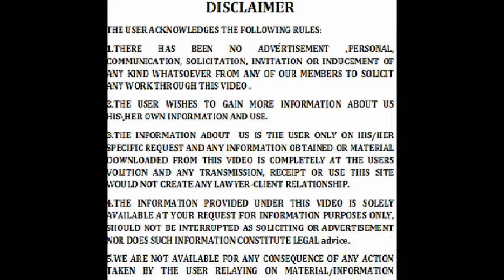EXPERT LAWYER FOR PROPERTY MATTER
PROPRTY MATTER
real estate business and law, a title search or property title search is the process of retrieving documents evidencing events in the history of a piece of real property, to determine relevant interests in and regulations concerning that property.

In the case of a prospective purchase, a title search is performed primarily to answer three questions regarding a property on the market:

Does the seller have a saleable interest in the property?
What kind of restrictions or allowances pertain to the use of the land? These would include real covenants, easements and other equitable servitudes.
Legal Solutions on your  problems( Expert lawyers and advocates in Mumbai,Navi Mumbai, Thane,Pune).
Note: Above Data is information/educational purpose not for any sort or advertisement.